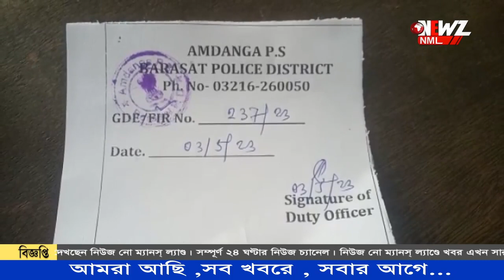সালিশি সভায় ডেকে মহিলা কে হেনস্থা, মারধরের অভিযোগ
সালিশি সভায় ডেকে মহিলা কে হেনস্থা, মারধরের অভিযোগ বিজেপি পঞ্চায়েত সদস্যের বিরুদ্ধে থানায় অভিযোগ দায়ের। ঘটনায় চাঞ্চল্য আমডাঙায়।